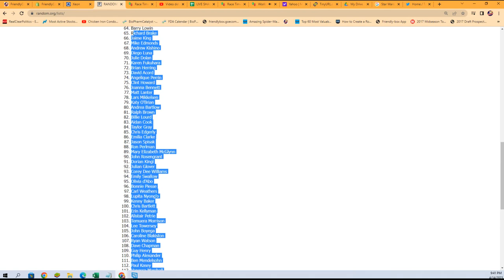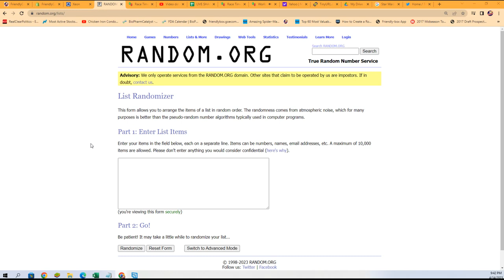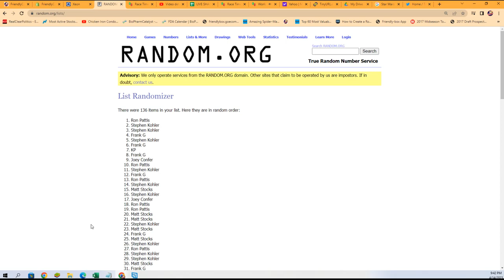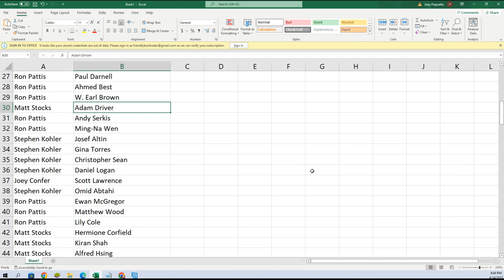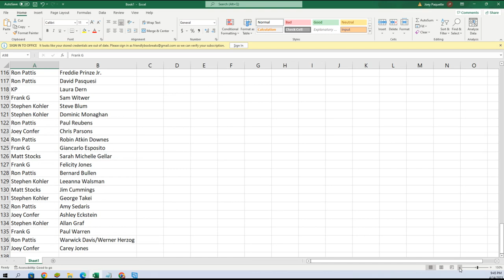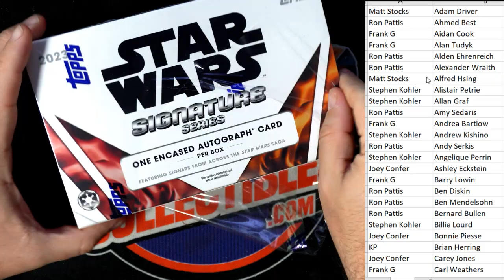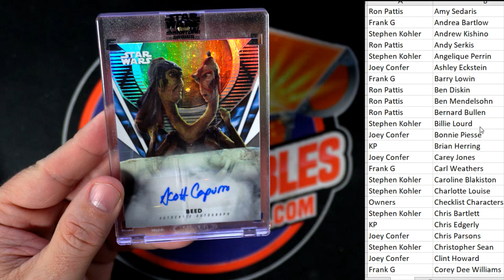2023 Topps Star Wars Signature Series ID 23SWSS206